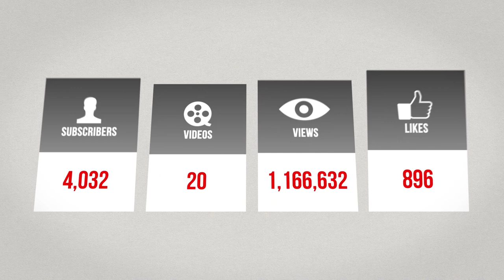15 Minutes With The Captains: Curses Among Israel Pt 1